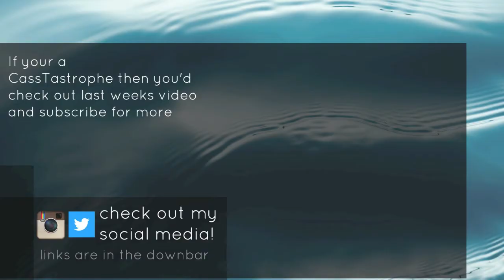One Year On Youtube♡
One whole year and you all still aren't sick of me! That's great. I love you all so much and I can't wait to see what lies ahead of me.

(i know i was terrible.)

I love you guys so much! I love being able to create these videos for you and it would mean so much to me if you gave this video a thumbs up, as well as letting me know in the comments if you enjoyed it :) Show me that you like my videos by SUBSCRIBING to my channel and interacting with me on my other social media sites that I have listed above! Love you all!